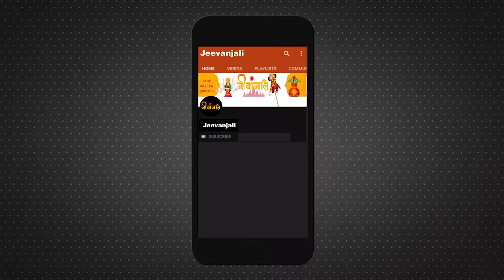Pisces November Horoscope 2024: नवंबर का महीना मीन राशि वालों के लिए रहेगा बेहद खास